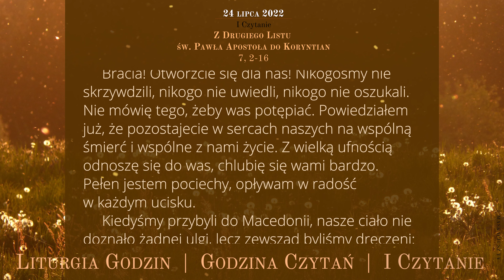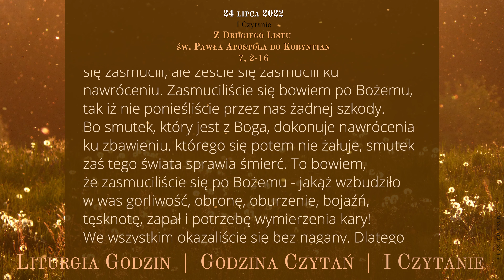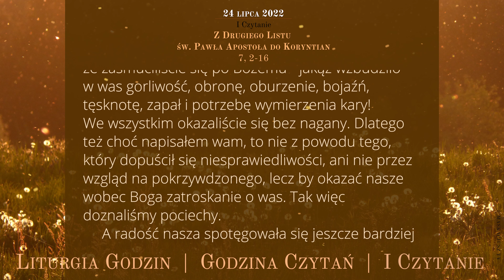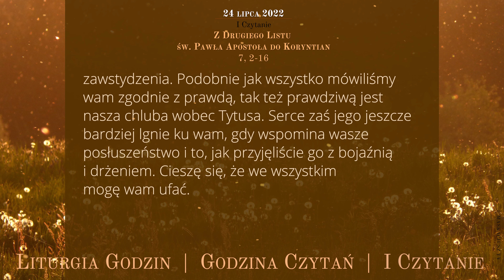GodzinaCzytań | I Czytanie | 24 lipca 2022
24 lipca 2022
XVII Niedziela zwykła

Z Drugiego Listu św. Pawła Apostoła do Koryntian
7, 2-16